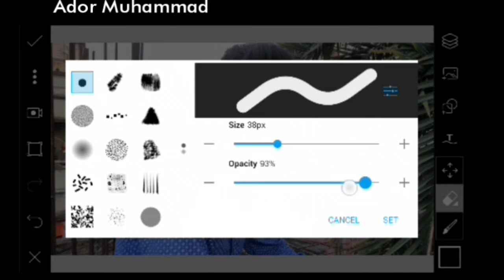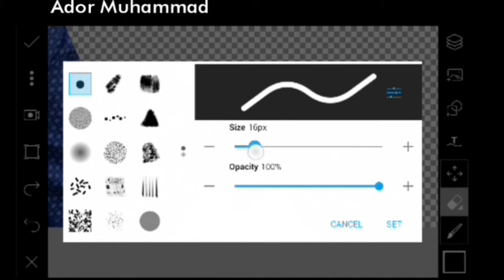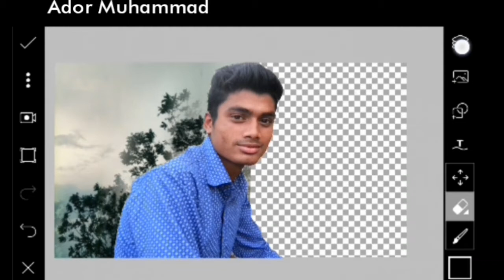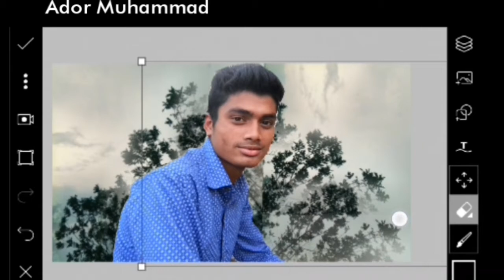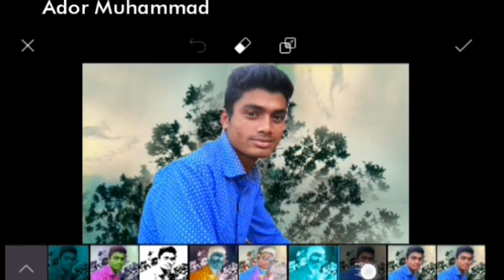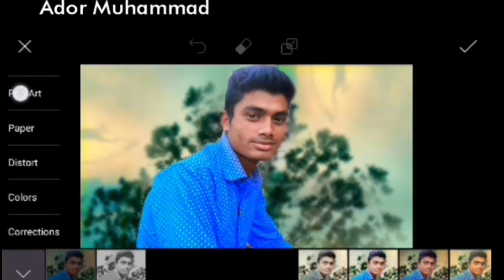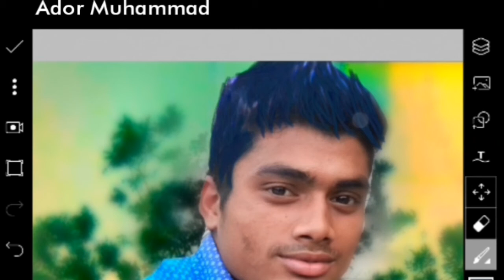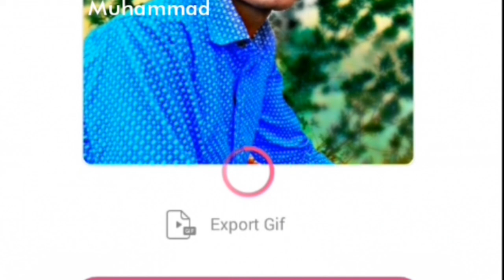DSLR blur tric Get DSLR Look Change Background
DSLR blur tric in Get DSLR Look Change Background | Make Smart on New Real Cb editing

hey Guyz iam AdorMuhammad     ..  share Picsart  picture  edit ideA
Picsart  is very Useful  picture Editor  App  and  iam  uploding simple picart idea  everyone  try this steps  and such a new and  beautiful  effect  on your  picture

a new tutorial

Music  ➤ cheerful pop-rock  ,videoshow music

…ANTI-PIRACY WARNING ...
This content is Copyright to AdorMuhammad. Any unauthorized, redistribution or re-upload is strictly prohibited of this material. Legal action will be taken against those who violate the copyright